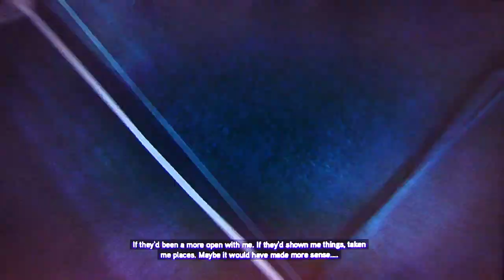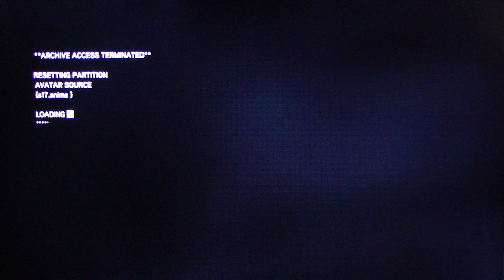Assassin's Creed Revelations playthrough pt49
This is my playthrough of Assassin's Creed Revelations, with live commentary.